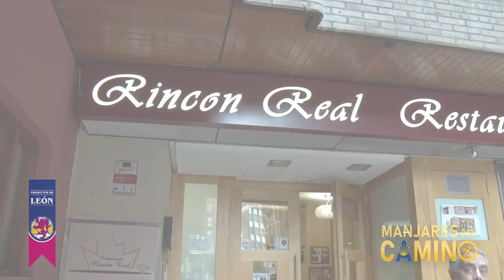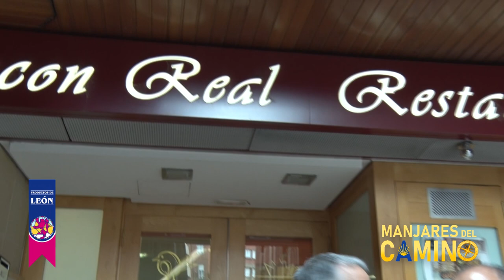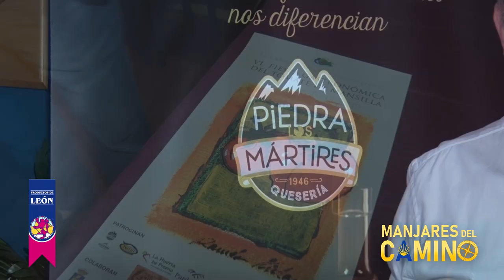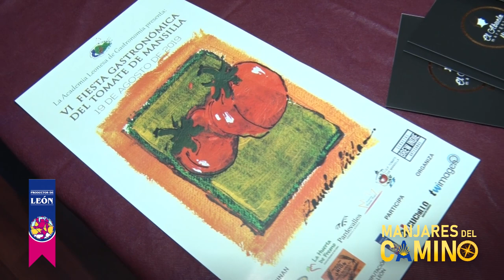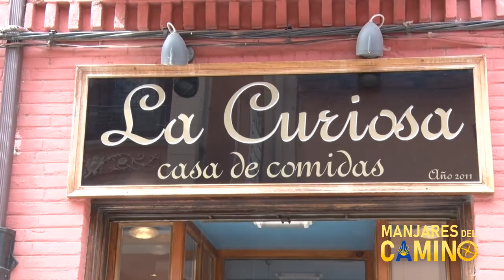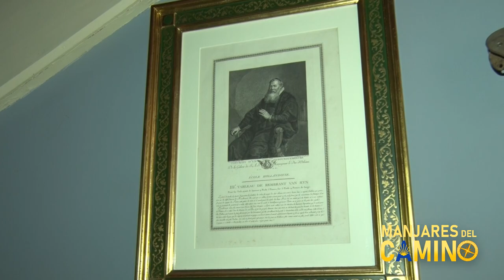LOS MANJARES DEL CAMINO 2019 - PROGRAMA 6 - EL TOMATE DE MANSILLA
Un año más llega el Tomate de Mansilla. La Academia Leonesa de Gastronomía presenta la Feria del Tomate que este año cumple su edición número XXX. En el Rincón Real nos acompañan las empresas que siempre apoyan esta iniciativa. Los Ayuntamientos de León y Mansilla junto con la Diputación Provincial también están presentes y desde Mansilla nos acogen los Productos del Olmo y el Restaurante La Curiosa.